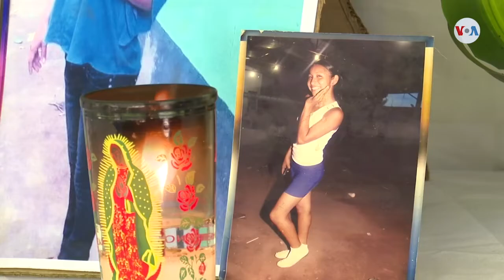Noticiero LPG 12 de julio: Tres fallecidos en explosión en venta de gas en Mejicanos